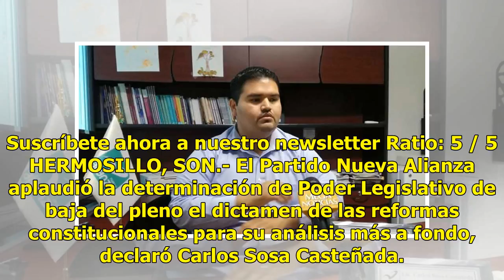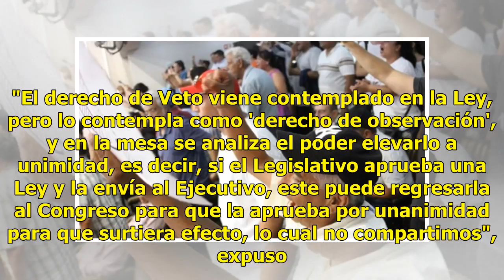Nueva Alianza aplaude baja del pleno del dictamen de reformas constitucionales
Suscríbete ahora a nuestro newsletter Ratio: 5 / 5 HERMOSILLO, SON.- El Partido Nueva Alianza aplaudió la determinación de Poder Legislativo de baja del pleno el dictamen de las reformas constitucionales para su análisis más a fondo, declaró Carlos Sosa Casteñada. El dirigente del PANAL en Sonora, s...